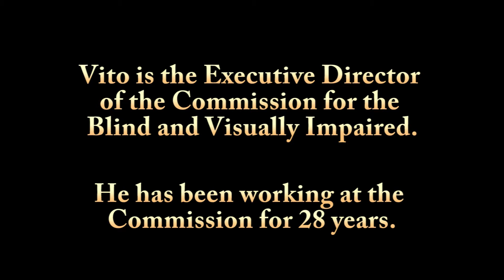Disability Employment Awareness Month - Vito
Throughout the month of October, the NJ Department of Human Services will highlight people with various disabilities in the workforce. Today we meet Vito DeSantis, the Director of the Commission for the Blind and Visually Impaired (CBVI).